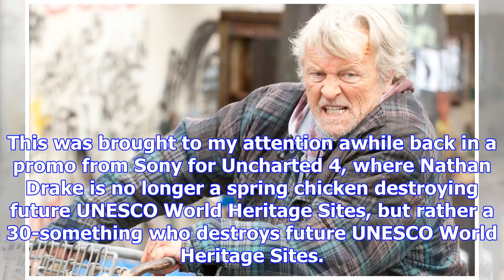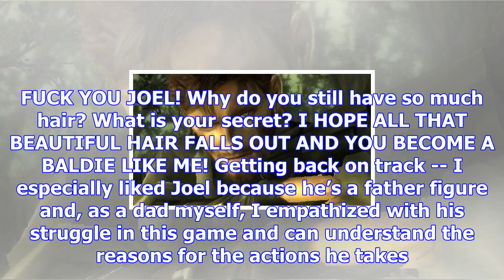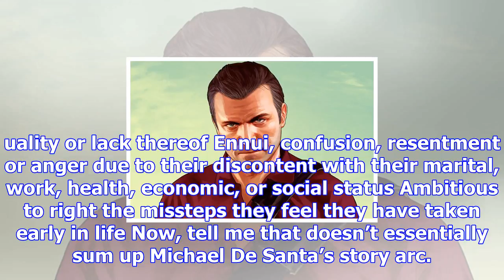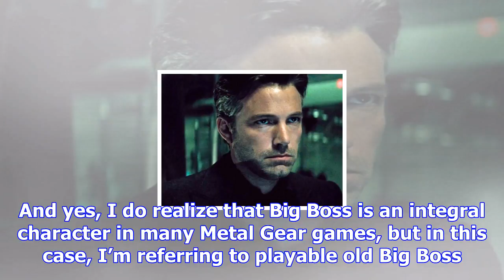Game protagonists are old farts now and that's okay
Promoted from our Community Blogs[I was still in my twenties the first time I read this blog. At exa...